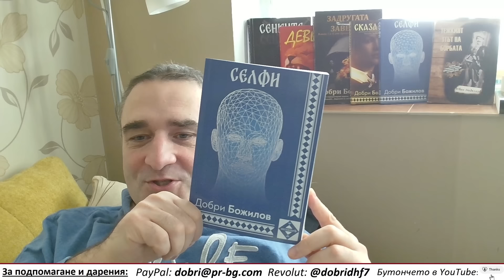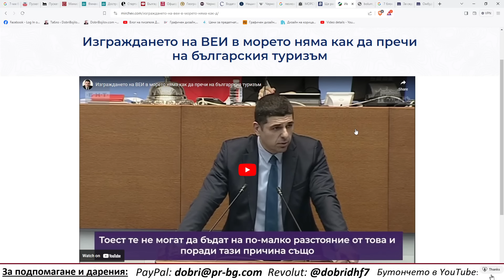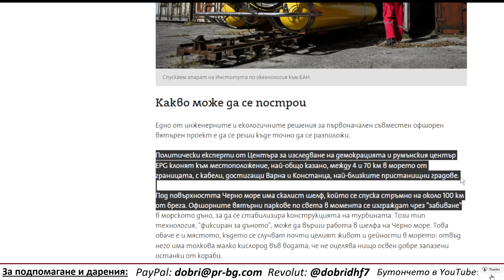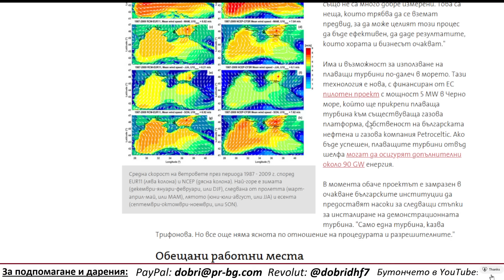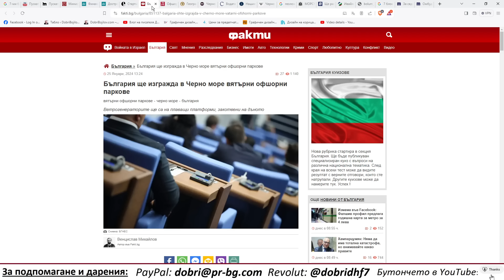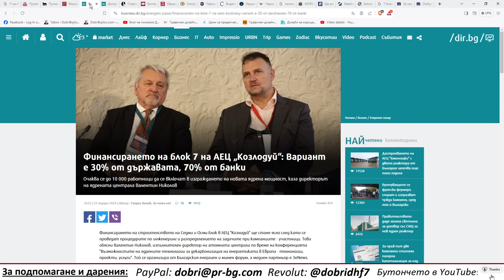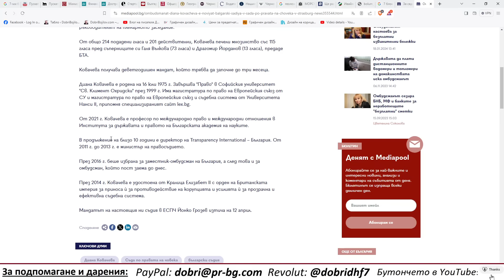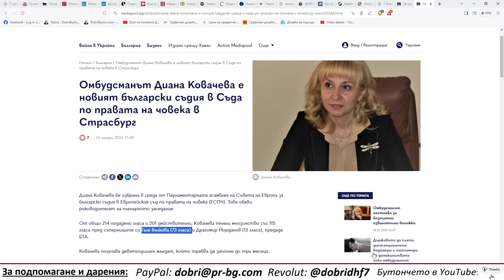Глупост и невежество превзеха енергетиката - правим ветропаркове на гумени лодки на 70 км от брега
Романът "Селфи" може да се поръча тук:
ПП "Задругата":
За подпомагане и дарения:
Revolut: @dobridhf7